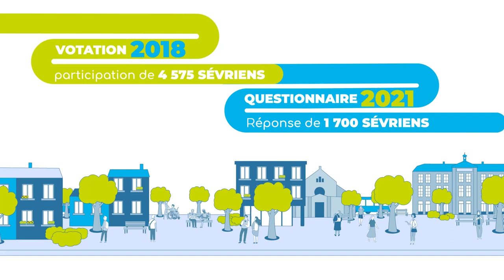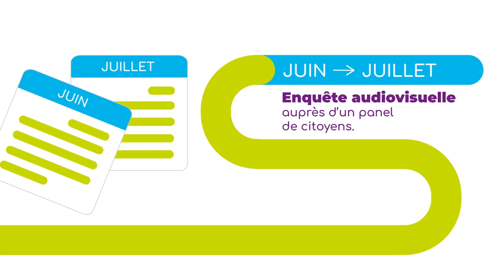Projet "Coeur de Sèvres" : un centre-ville plus vert, plus convivial, plus apaisé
Découvrez le futur projet "Coeur de Sèvres" au travers de cette vidéo.